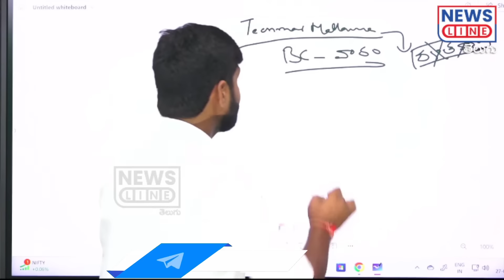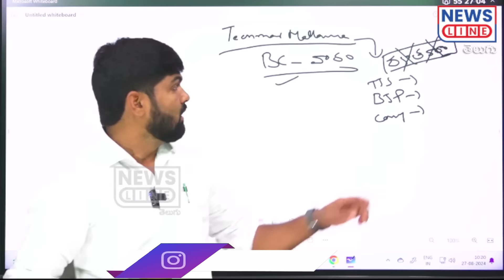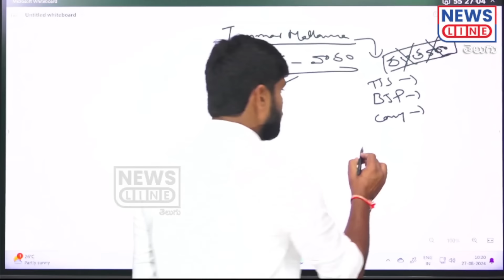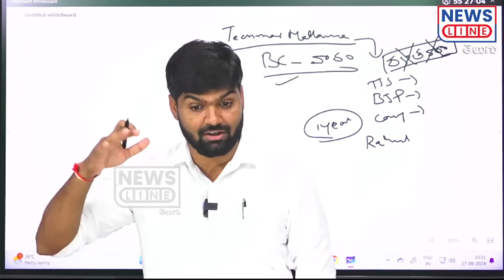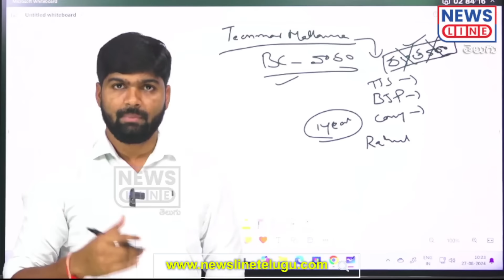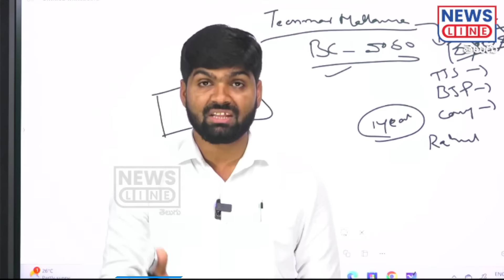తీన్మార్ మల్లన్న BC నినాదం.! జర్నలిస్ట్ శంకర్ దిమ్మతిరిగే కౌంటర్ |Teenmar Mallanna |News Line Telugu